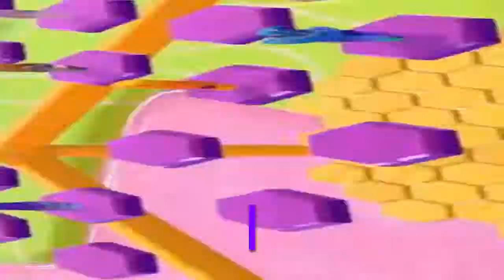Fall Guys - When You Break Physics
Call me a tryhard, but I call that a tactical win

(I tried a different approach for editing this video, hope you enjoy ^^)